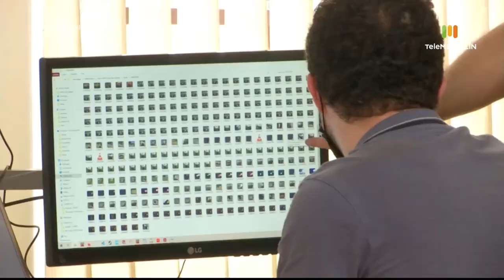TECNOLOGÍAS MARTE [Medellin digital] Telemedellín